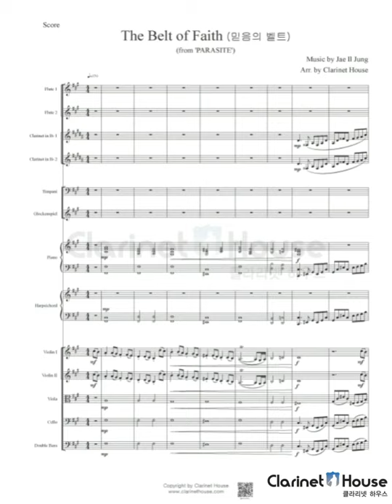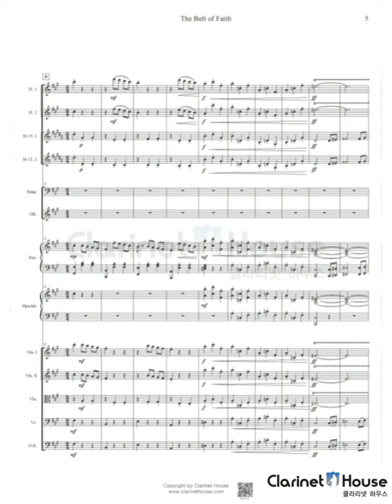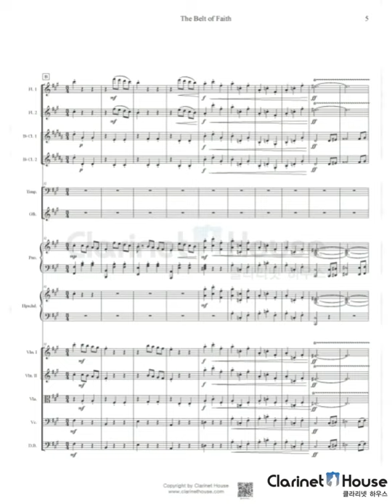기생충 '믿음의 벨트(The Belt of Faith)' 오케스트라 악보 편곡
정재일 음악감독 - 영화 '기생충' OST : 믿음의 벨트 오케스트라 악보
(The Belt of Faith from 'Parasite' for Orchestra)

*편성*

플루트(Flute/Fl.) / 2파트
클라리넷 (Clarinet/Cl in Bb.) 2파트
팀파니 (Timpani/Timp.)
글로켄슈필(Glockenspel/Glk.)
피아노 (Piano/Pno.)
하프시코드 혹은 신디사이저 (Harpsichord/Hpschd.)
바이올린 (Violin/Vn.2) 2파트
비올라 (Viola/Vla.) 1파트
첼로 (Cello/Vc.) 1파트
더블 베이스(Double Bass/D.B.) 1파트